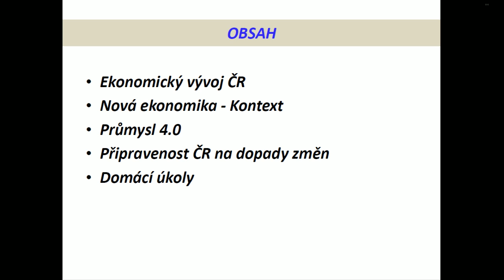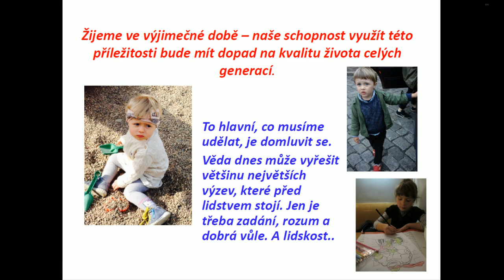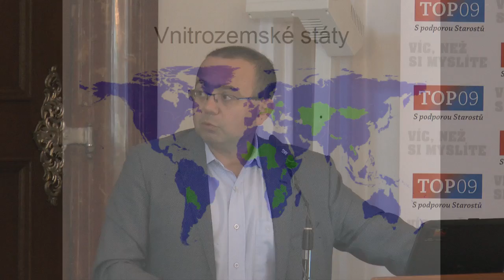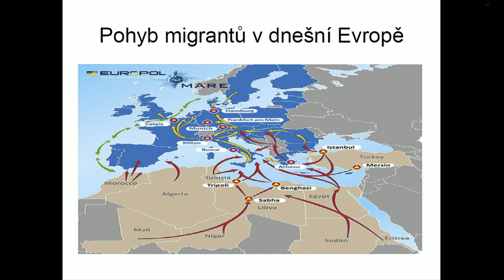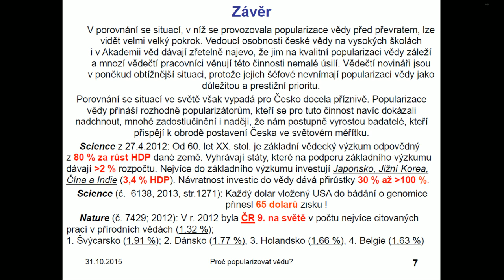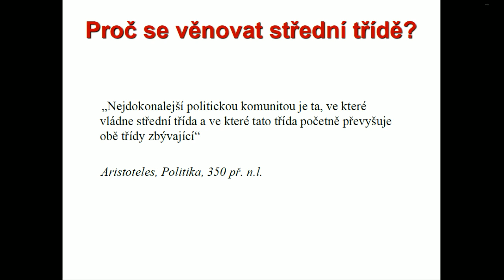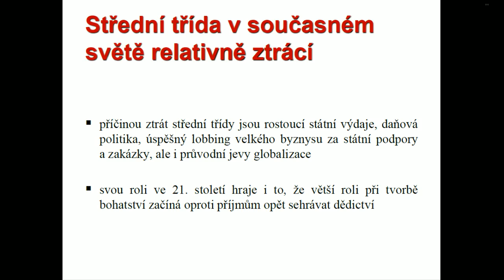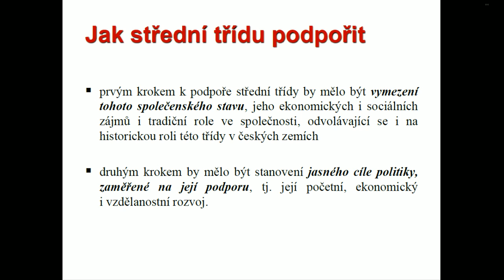Záznam: Konference Česko v éře globalizace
Nestihli jste sledovat konferenci „Česko v éře globalizace“? Podívejte se na její záznam nebo si najděte diskutující, kteří vás zajímají: předseda TOP 09 Karel Schwarzenberg (4:20),  ředitelka Národního vzdělávacího fondu Miroslava Kopicová (29:30),  politolog Michal Romancov (1:10:00),  astronom a fyzik Jiří Grygar (1:47:00),  geolog a klimatolog Václav Cílek (3:23:00),  publicista a disident Jan Urban (3:57:20),  filosof a publicista Jan Sokol (4:47:30) a psycholog a psychiatr Michal Čillík (5:30:30).